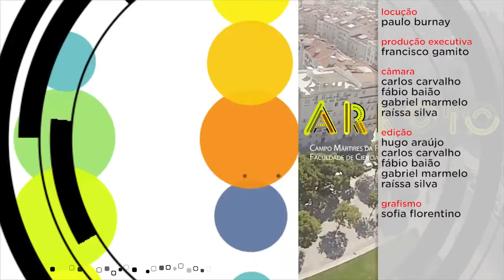Arroios Informação 21-07-2017